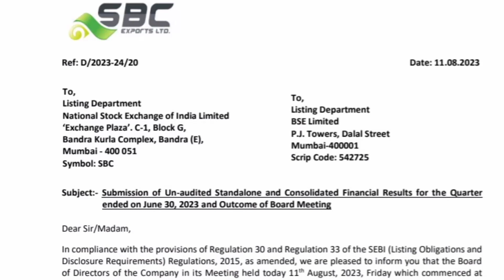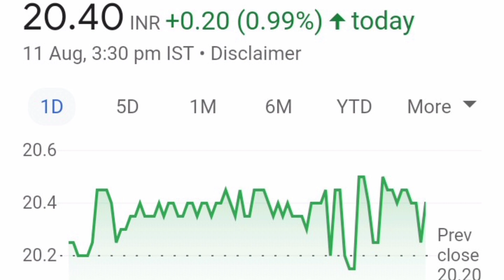SBC EXPORTS SHARE LATEST NEWS📈LONG TERM में जा सकता हैं 30+💥QUARTER1RESULT💥NEXT MULTIBAGGER STOCK📉